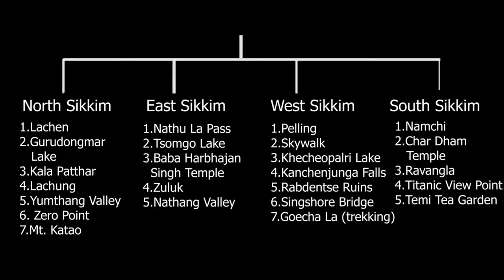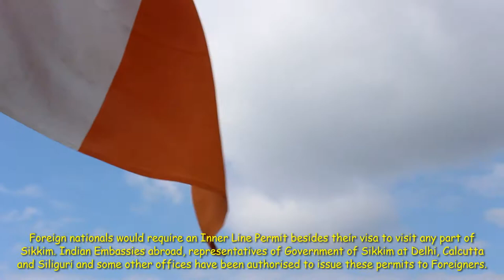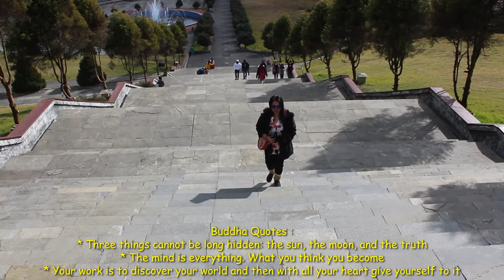I Be Myself - Ravangla (Sikkim) - ஐ பீ மைசெல்ஃப் - ராவங்லா (சிக்கிம்)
About :
Ravangla or Rawangla or Ravongla is a small tourist town situated at an elevation of 8000 ft in South Sikkim district of the Indian state of Sikkim. It is connected by state highway to other major towns in the state and lies between Pelling and Gangtok.

How To Reach Sikkim: 2,618.6 km from Bangalore, Time Duration : 2 Hours Approximately, Flights available from Bangalore to Bagdogra and other major cities like Kolkata, New Delhi, Mumbai, Chennai, Pune.
Bangalore -- Delhi -- Bagdogra (Flight) -- Gangtok (Car)

When to visit : March to June
Things to know : Sikkim Culture, Food, People, Places
Things to do : Camping, Trekking, Boating, Swimming
Sikkim Highlights : Gurudongmar Lake, Zero Point, Nathula Pass, Tsongo Lake, Yumthang Valley,Katau, Chopta Valley, Kala Patthar, Singshore Bridge
Things to Watch out For: Nature, Snowfall, Valley, Rivers, Waterfalls, Lakes, Monastery, Tea Estate

Neepun Tours and Travels

Trip of Lifetime Traveltrek Pvt Ltd.
Head office: Near Greendale School, Below I.C.A.R Complex - Tadong, Daragaon Gangtok - East Sikkim

Specialized: North East India – Sikkim, Darjeeling, Arunachal Pradesh, Mizoram, Manipur and Nagaland, Tours to Nepal – both by land and air & Tours to Bhutan – both by land and air

▸ Saramonic LavMicro Broadcast-Quality Lavalier Omnidirectional Microphone (Black):